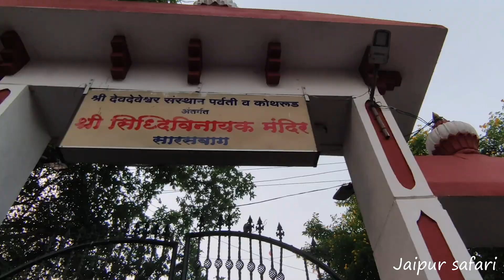Bhimashankar jyotirlinga Ride with ns200 🥰🥰😍 | Diwali celebration in pune | Jaipur Safari vlog216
this is all about pune trip

sound bar

2.hair dryer
3.biotique conditionat
4.himalaya conditionar
5.mama earth shampoo
6.biotique shampoo
7. face wash for man
8. hair dryer havels
9. toster
11.box set
12 bike cover
13 bata shoes
14 oven

J Mount For Action CAmera
Action CAmera bike Handlebar Mount only
insta360 ONE RS Twin Edition
Insta360 Invisible Monopod Stick
Mobilife Long Selfie Stick,Extra-long
MAONO AU-400 Lavalier Auxiliary Omnidirectional Microphone
Insta360 One RS Protector Frame Case
Insta 360 One RS/R Sticky Dual- Lens 360 Mod Guards
Samsung EVO Plus 128GB microSDXC UHS-I U3 130MB/s
iEDS Mic Adapter for Insta360 ONE RS Action Camera Mic Adapter
Poco X3
Myprotein - Impact Whey Protein Powder

Steelbird Full Finger Bike Riding Gloves with Touch Screen Sensitivity
DSG RACE PRO V2 JACKET
RYNOX SWARM THERMAL LINER FOR RIDING JACKET
Raida Rover Motorcycle Riding Pant
OBO BM4 Jaw-Grip Waterproof Bike / Motorcycle / Scooter Mobile Phone Holder